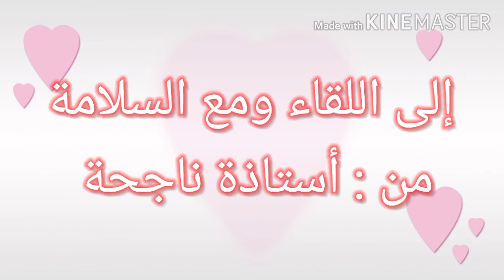BAHASA ARAB TAHUN 5 (مَدِينَتُنَا الجَمِيلَةُ/BANDAR KAMI YANG CANTIK)